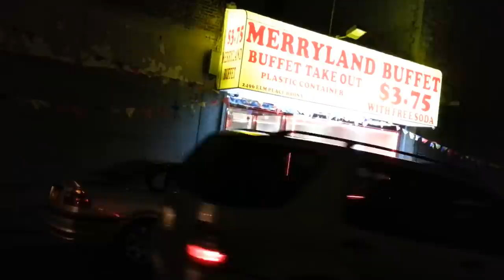Merryland Buffet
My quest to walk every block of every street in New York City

Fordham Road in the Bronx is the land of robo-barkers — infinitely repeating loops of homemade recorded messages telling you why you should venture inside a particular establishment. They're most often used by purveyors of cell phones, but here we have a buffet getting in on the action: A lot of food cheap of price.

(This is actually half a block south of Fordham Road on Elm Place.)